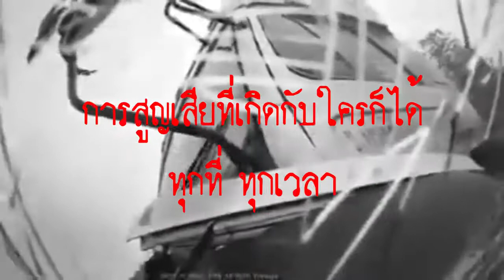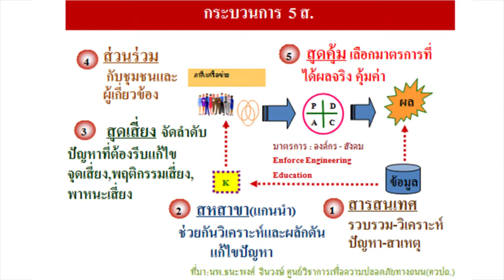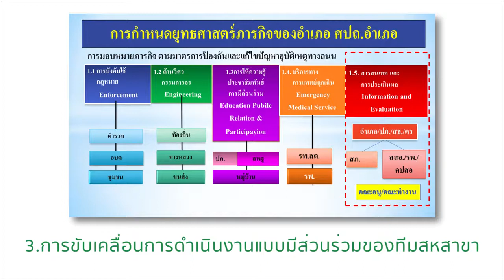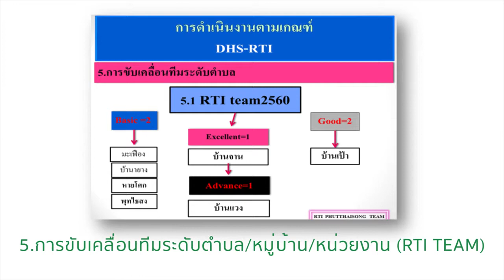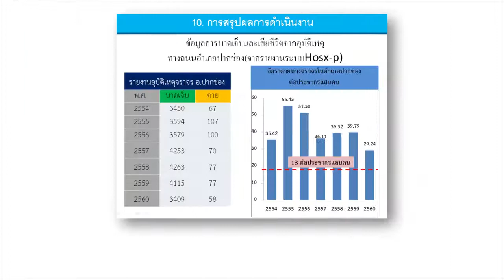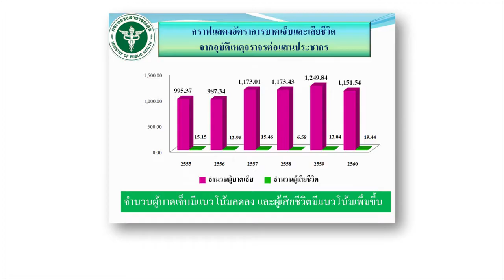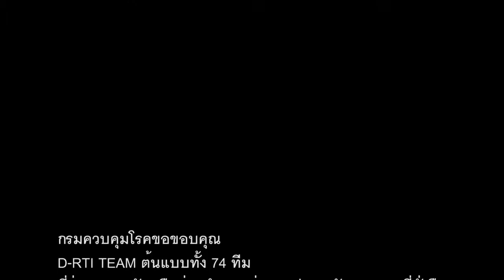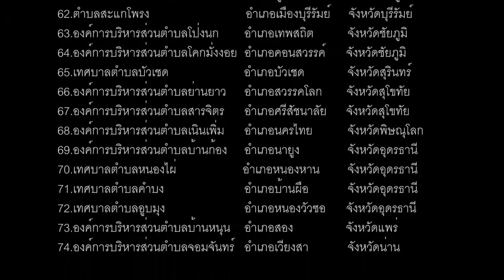การขับเคลื่อนการป้องกันอุบัติเหตุทางถนนผ่านระบบสุขภาพอำเภอ (D-RTI)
วีดีทัศน์  "การขับเคลื่อนการป้องกันอุบัติเหตุทางถนนผ่านระบบสุขภาพอำเภอ (D-RTI) “สานพลังเครือข่ายอำเภอ สู่ความปลอดภัยทางถนนที่ยั่งยืน”  วันที่ 2 กุมภาพันธ์ 2561
ณ โรงแรมรามาการ์เด้นส์ กรุงเทพฯ